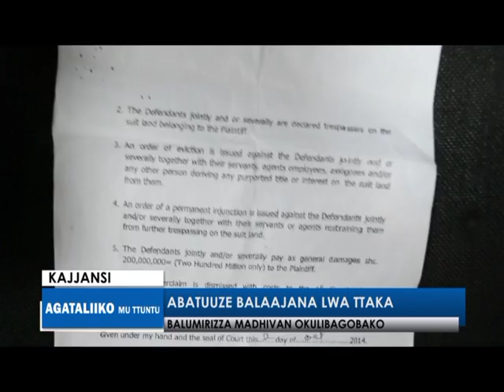Abatuuze balaajana lwa ttaka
Balumirizza Madhivan okulibagobako